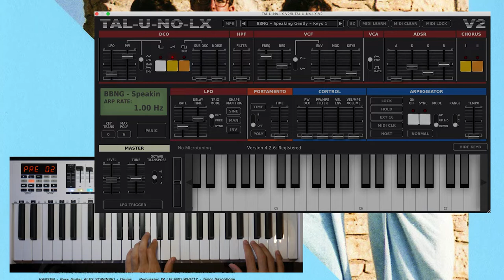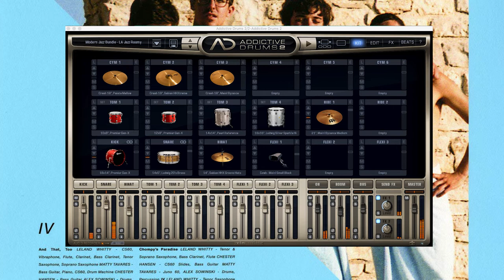Badbadnotgood - Speaking Gently (All Instruments Remake Cover & Tutorial)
Read the in-depth article about how the song’s sounds were created, synth presets, and some of the production techniques

Badbadnotgood 'Speaking Gently' fully deconstructed, using the Piano V and Mellotron synths from Arturia collection, and some cool plugins like RC-20 Retro Color, TAL-U-NO, Goodhertz or Valhalla reverb.